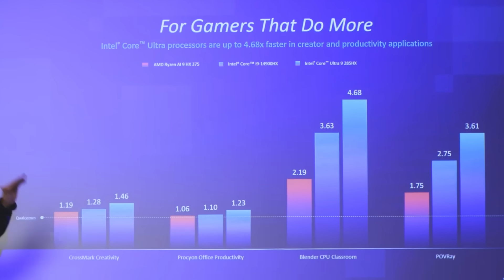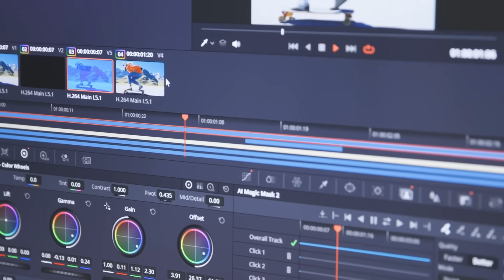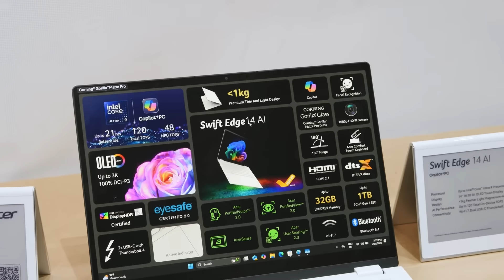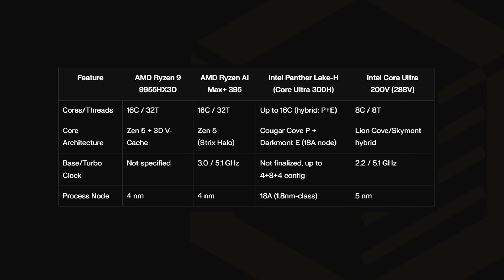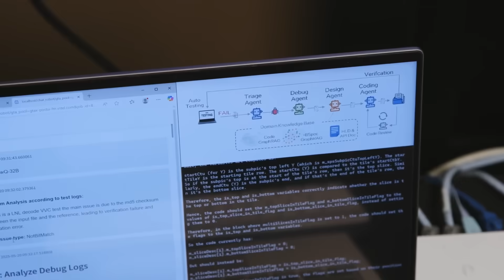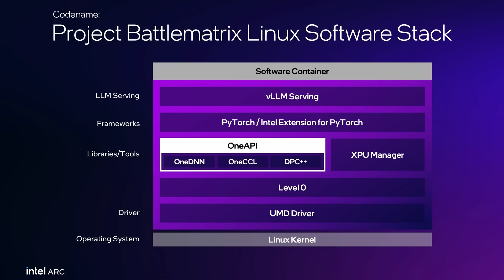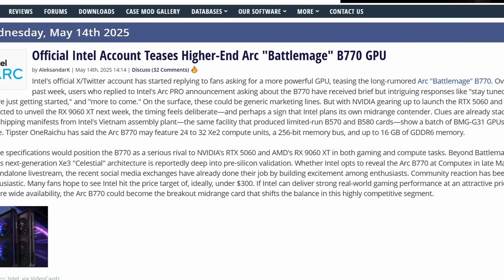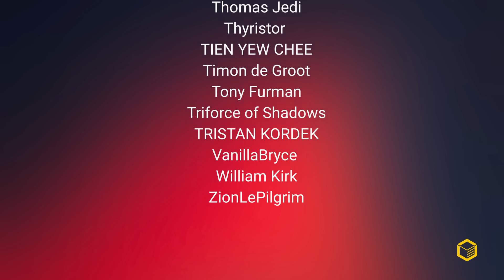Intel at Computex 2025 - the NEW Intel we NEED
You can get cheap OFFICIAL OEM windows keys here:
Urcdkeys 25% code: C25 【518 Big Sales】

Footage from various sources including official youtube channels from AMD, Intel, NVidia, TSMC, Apple, Dell, etc, as well as OTHER CREATORS might be used for educational purposes, in a transformative manner.